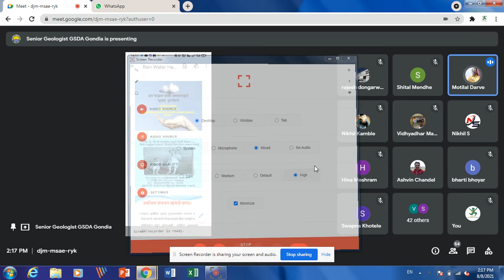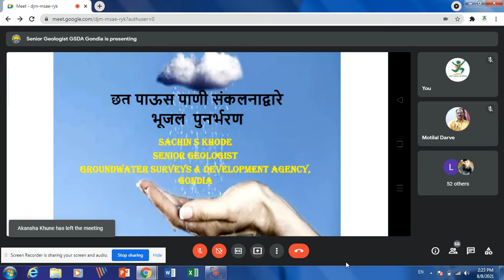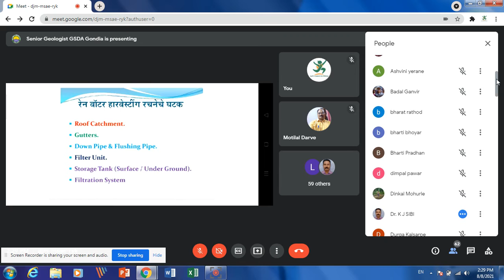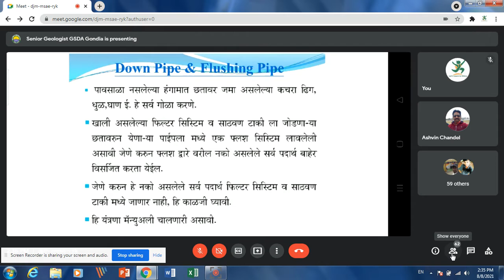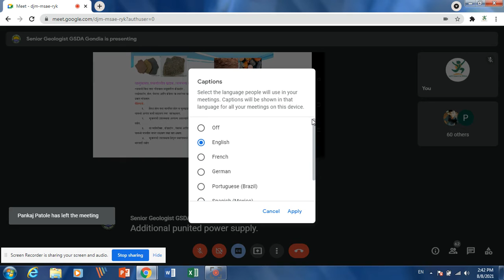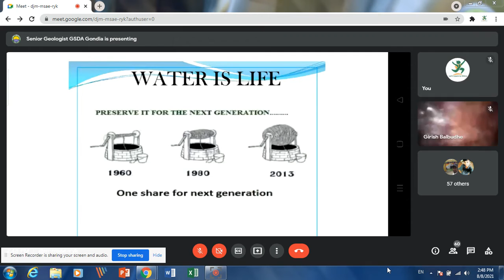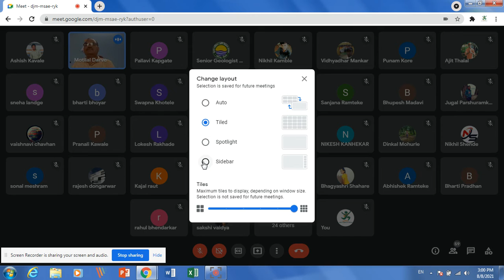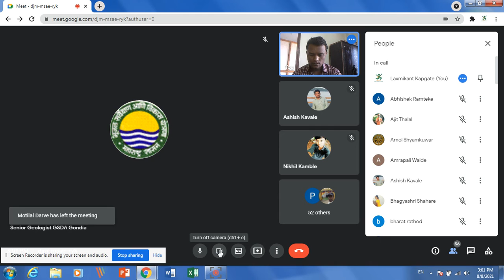Rain Water Management and Water Literacy || SSJ College || NSS Program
Rainwater management is used to mitigate extreme rainfall events without increasing the capacity of an existing sewer system, and to mitigate urban heat island problems. The city of the future will be a city that collects and utilizes rainwater instead of draining rainwater under a law or regulation.